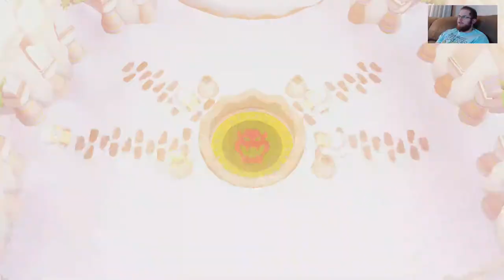Super Mario Odyssey 19 Removing the Bowser Discs